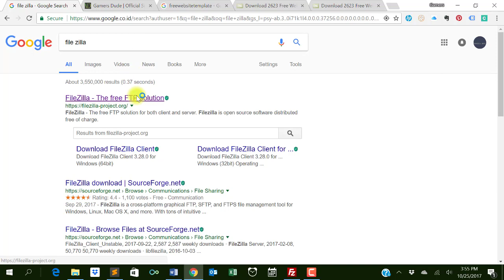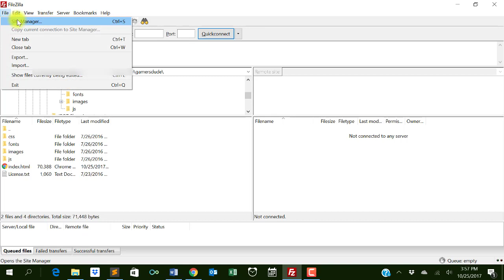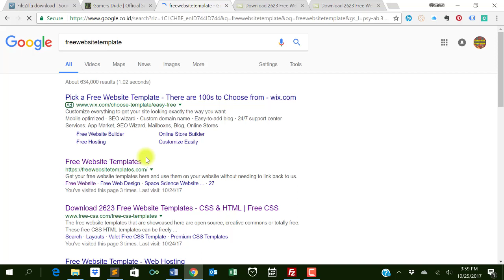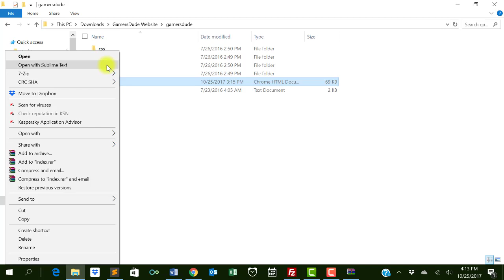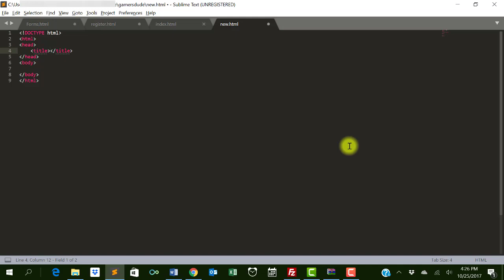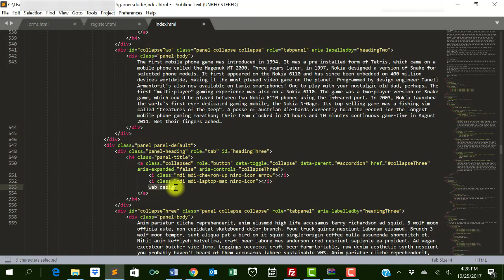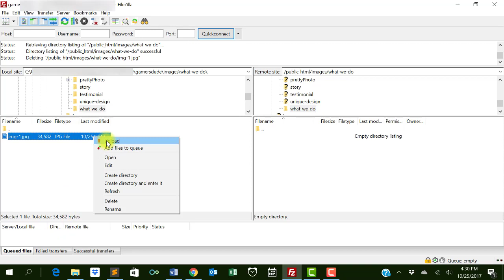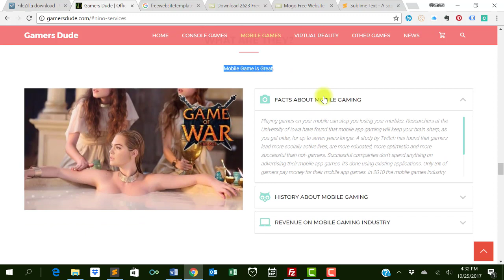HOW TO CREATE AND EDIT A WEBSITE USING FTP!!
In this video, I will show you how to create a website and edit it using FTP (File Transfer Protocol). It will involving free website template, sublime text, html editing, filezilla.

Videos Are Planned To Be Released Weekly